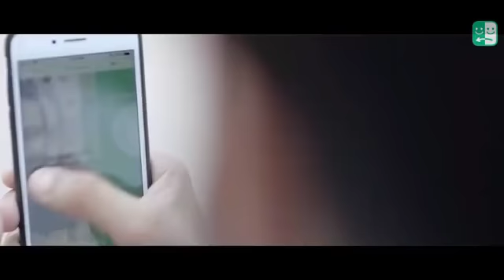80's70's90's_सदाबहार_पुराने_गाने_💖💖💖अलका_याग्निक_उदित_नारायण_लता_मंगेशकर_कुमार_सानू(360p).mp4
01-हर दिल जो प्यार करेगा।
02-हम यार है तुमाहरे
03-कितना प्यारा है ये चेहरा
04-हां मैंने भी प्यार किया है
05-तेरे नाम हमने किया है
06-हम तुमसे हुआ है प्यार
07-तुमसे मिलना
08-ऐ मेरे हमसफ़र
09-देखने वालो ने
10-दिल लगा लिया मैंने
11-गोरे गोरे मुखड़े पे
12-आज कहना जरूरी है
13-दिल में है प्यार
14-दिल में दर्द सा जगा है
15-दिल दिल दीवाना
16-जो भी कसमें खाई
17-हम तो दिल से हारे
18-टिप टिप बरसा पानी
19-कहो ना प्यार है
20-मेरा मन।